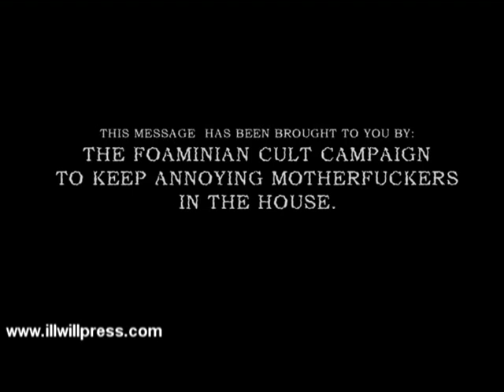: Beginner's Guide To Being A B*tch Hermit : Foamy The Squirrel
An easy guide to staying indoors. (This was taken from an idea I had that was in the Neurotically Yours graphic novel) illwillpress.com